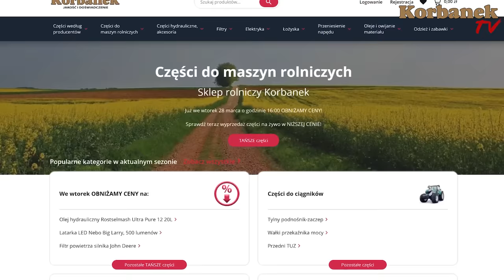Wjechać-wjechał, gorzej było z wyjazdem👉 Artur przywozi pług Unia [Korbanek]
W dzisiejszym odcinku Kierowca Artur przywozi pług Unia do klientów w miejscowości Lenartów. Artur ma problem z wjazdem ciężarówka na posesję. Udaje się na centymetry. Rozładunek odbywa się za pomocą ciągnika MF z ładowaczem czołowym. Klient opowiada historię tego ciągnika. mówi też o 3 skibowym pługu sąsiada, podpiętym pod ciągnik Claas. czy Artur wyjedzie bez problemu z podwórza Klienta? Zobaczcie to sami 👍👍👍.

Spis
0:00 - Gdzie dziś jest Artur
0:50 - Artur boi wjechać się na podwórze
1:05 - Trudny wjazd do gospodarstwa
4:02 - Ciężarówka wreszcie na podwórzu Klienta
4:32  - Ile waży ten pług?
5:21 - Przyczepiają pasy do pługa
6:15 - Będą podnosić pług z naczepy na widłach ładowacza od MF'a
7:24 - Transport pługa zawieszonego na widłach
8:40 - Pług Unii na ziemi
8:45 - Ten ciągnik dużo podniesie - bo ma dodatkową pompę
9:24 - Pług na ciężkie warunki
9:44 - Jaka jest ziemia u Klienta?
10:00 - Co hodują rolnicy w okolicy?
10:30 - Opinia Klienta o ciągniku MF
11:00 - Korbanek takimi handlował  - co teraz sprzedaje?
12:45 - Pan ma krowy?
12:55 - Po ile teraz jest mleko?
13:25 - Co się stało z ceną trzody?
14:00 - Jak ustawić pług?
14:33 - Opinia Rolnika o innym pługu 3 skibowym Agro-masz, z ciągnikiem Claas
15:44 - Podpisanie dokumentów
16:20 - Artur się zaklinował w bramie
16:32 - Przesuwają naczepę na pasach  - widlakiem z ciągnika
18:40 - Wjechać  - wjechałem, a wyjechać nie mogę